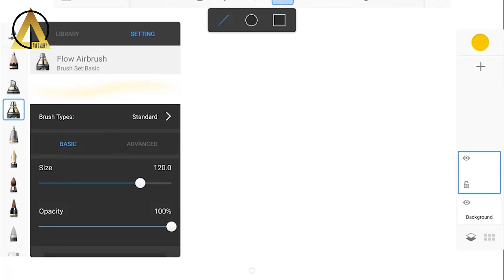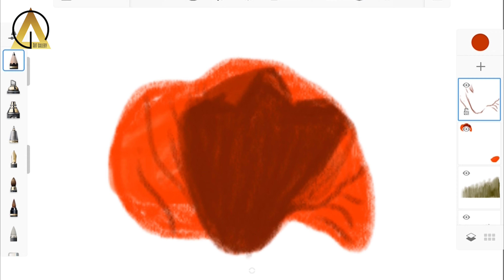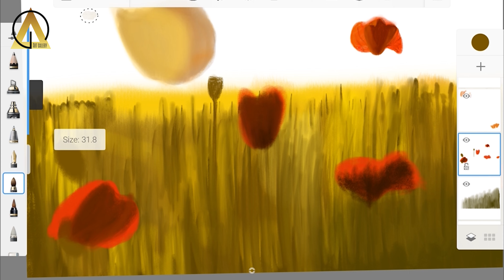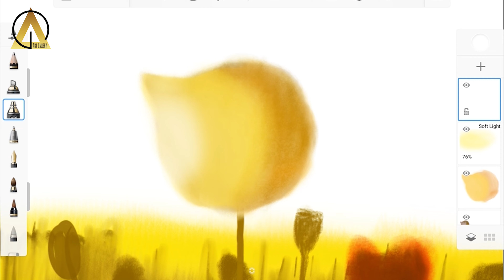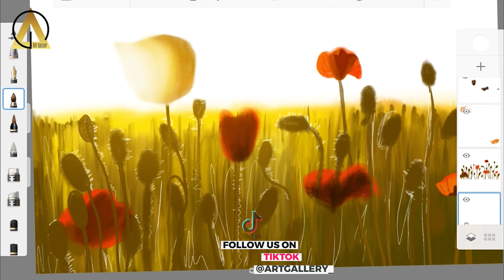Drawing flower Field Using Android Tablet Timelapse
Buy Sketching Accessories here
Android Tab